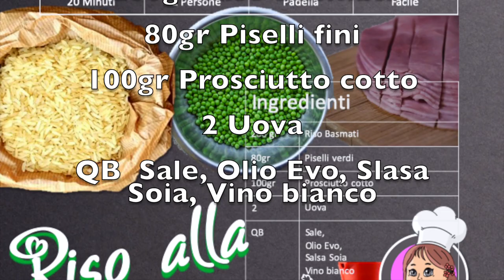Riso alla Cantonese - Chef Lory - Ricettiamo - Ricette cucina facili e veloci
Facile!

Semplice!

Veloce!

Tradizionali

Speciali

Moderne

Cult